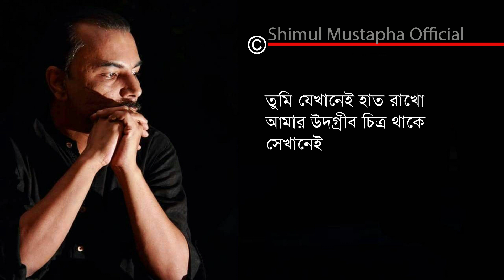তুলনা মূলক হাত-নির্মলেন্দু গুণ(Tulanamulak Haat-Nirmulendu Goon)শিমুল মুস্তাফা(Shimul Mustapha)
কবিতা-তুলনা মূলক হাত(Tulanamulak Haat)
কবি-নির্মলেন্দু গুণ(Nirmulendu Goon)
আবৃত্তি-শিমুল মুস্তাফা(Shimul Mustapha)